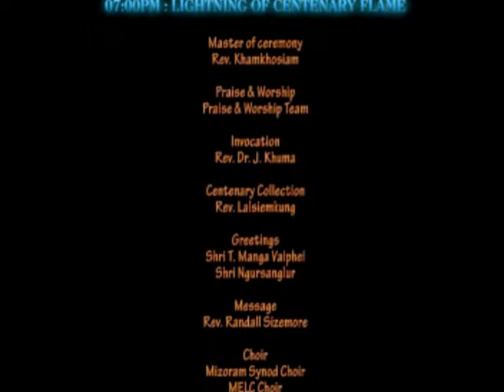GC DVD 7 0001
Southern Manipur Gospel Centenary Celebration 2010